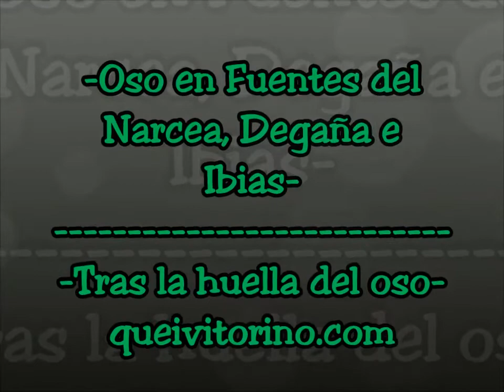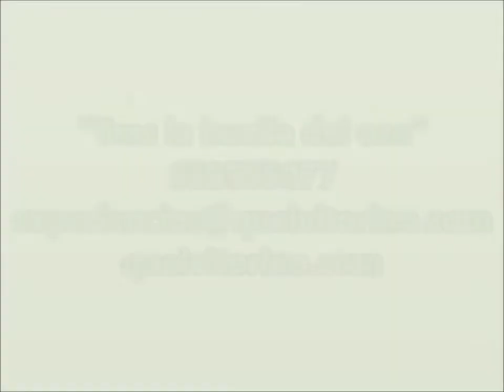Oso en Fuentes del Narcea,Degaña e Ibias. Queivitorino.com "Tras la huella del oso"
En estas fechas primaverales los osos se dejan ver ya con frecuencia en el Parque Natural de Fuentes del Narcea, Degaña e Ibias, el mayor núcleo poblacional y más altas tasas de reproductividad de Oso Pardo Cantábrico de la Península Ibérica. En Quei Vitorino vamos "Tras la huella del oso" caminando por el territorio en busca de indicios y con el más absoluto respeto hacia el gran plantígrado intentamos avistarlo y disfrutar de sus grandiosos movimientos. Entra en nuestra web queivitorino.com y busca tu opción más interesante.